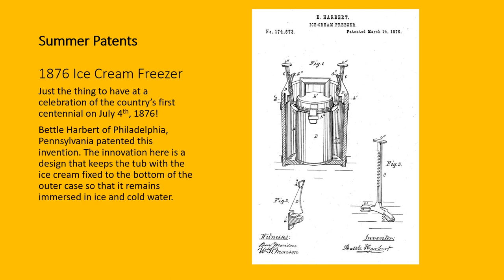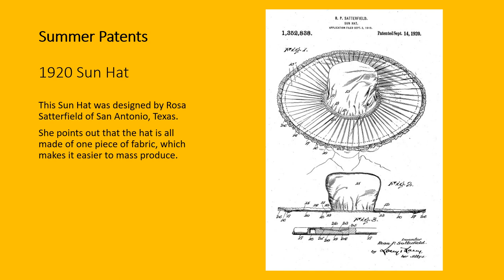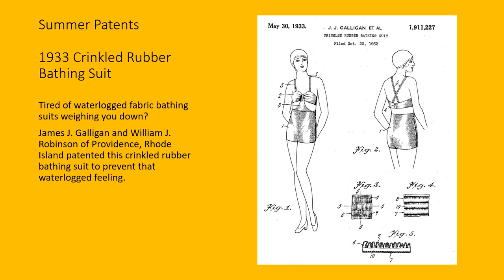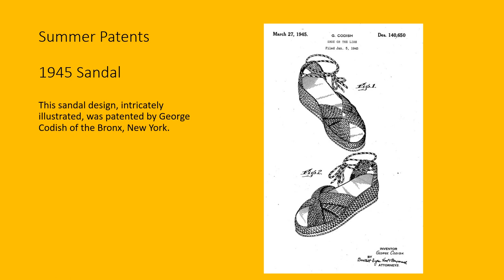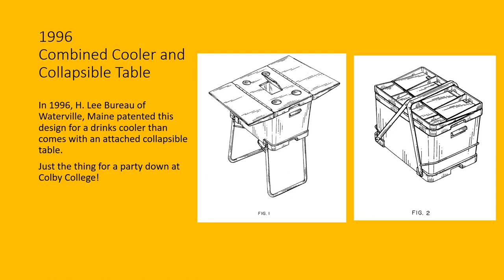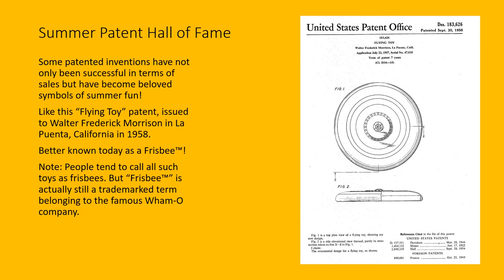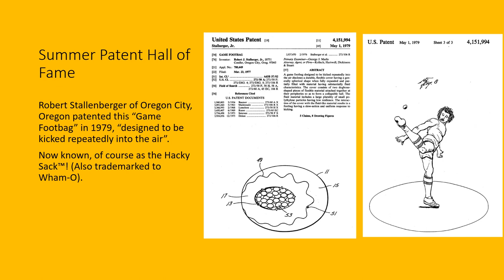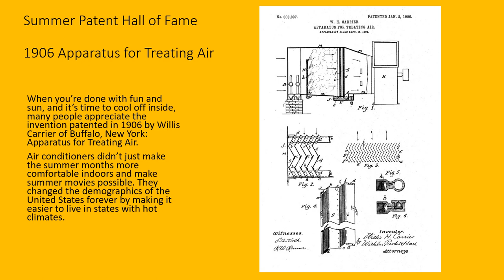The Patents of Summer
This video slideshow explores patents for summer inventions. It was part of a display in Fogler Library during the summer 2023. For more information on business and patent resources at Fogler Library, the business librarian is here to help!